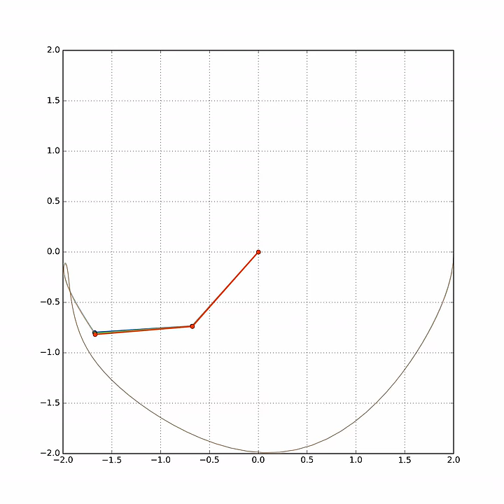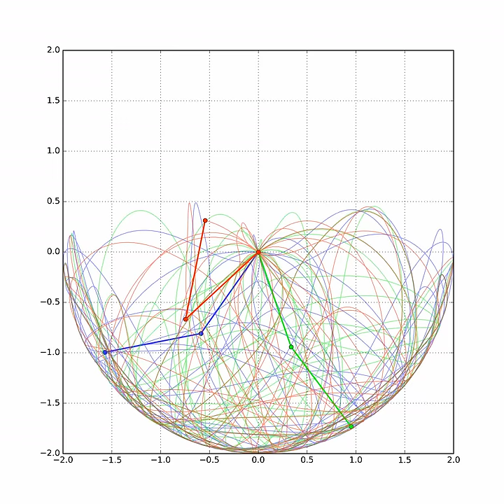Double Pendulum Chaos Demonstration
This is a simulation of three double pendulums with massless rods and equally weighted ends, positioned horizontally to the right and with deviations from that by + and - 0.5 degrees.